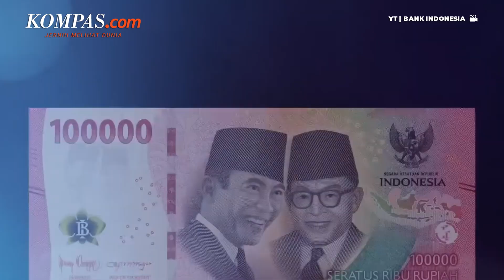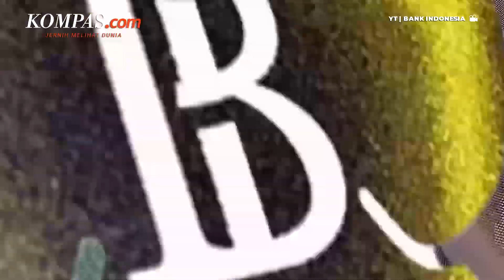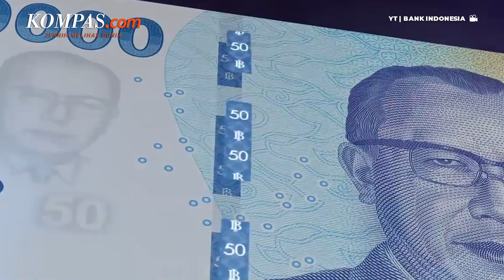Ini Cara Cek Keaslian Uang Rupiah Baru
Bank Indonesia kini telah meluncurkan tujuh pecahan uang rupiah tahun emisi 2022, pada Kamis (18/8/2022).

Ketujuh pecahan uang baru tersebut termasuk Rp100.000, Rp 50.000, Rp 20.000, Rp 10.000, Rp 5.000, Rp 2.000 dan Rp 1.000.

Uang baru ini juga telah dilengkapi dengan pengamanan berteknologi terbaru untuk mencegah pemalsuan uang.

Salah satunya benang pengaman pada uang baru ini juga diganti untuk memperkuat keamanan.

Lalu, bagaimana cara kita dapat mengenali keaslian uang pada jenis uang baru ini?

Penulis: Isna Rifka Sri Rahayu
Penulis Naskah: Yohana Indah Nur Ratri
Narator: Yohana Indah Nur Ratri
Video Editor: Timothy Afryano
Produser: Adisty Safitri